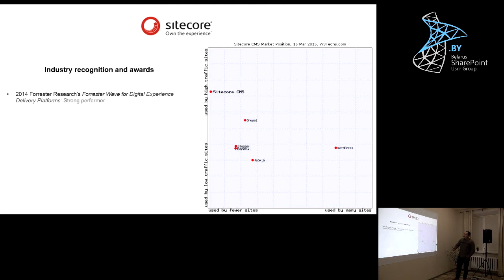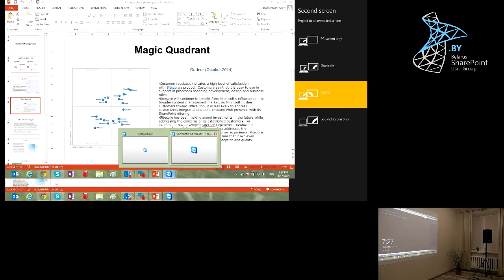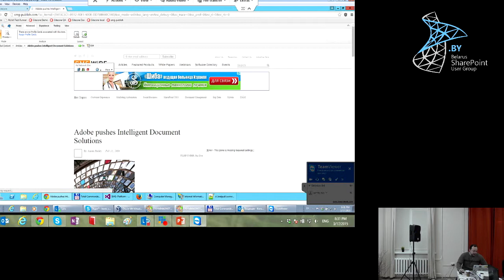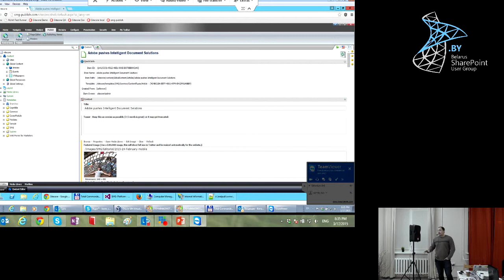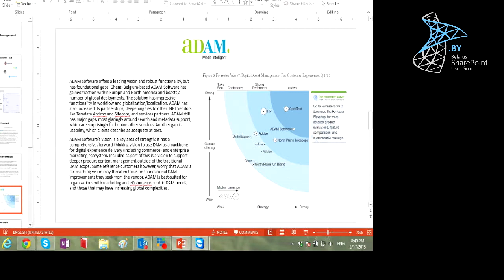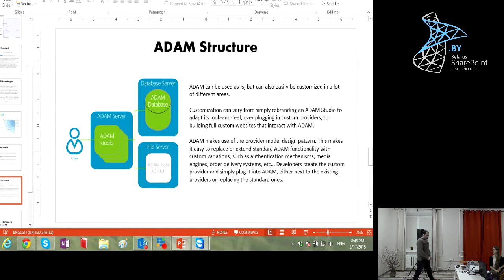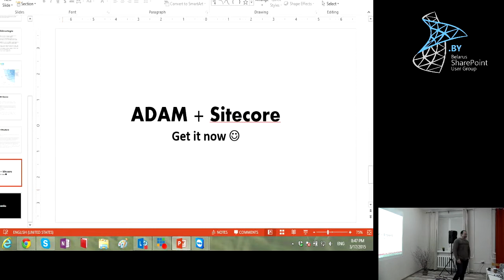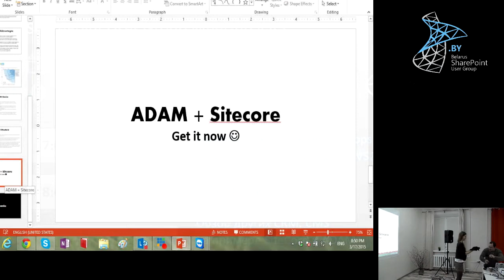Belarus SharePoint User Group